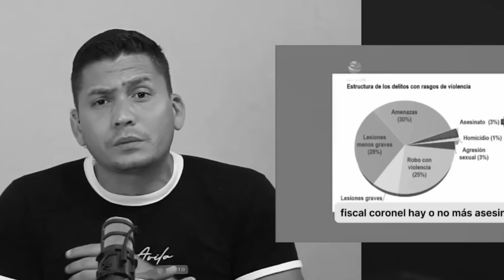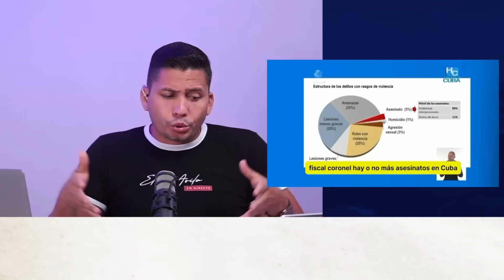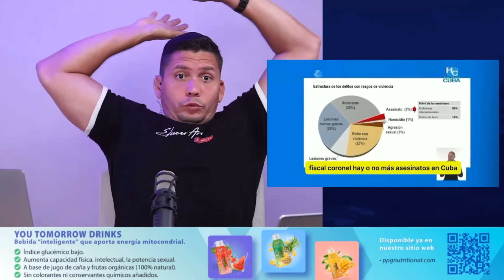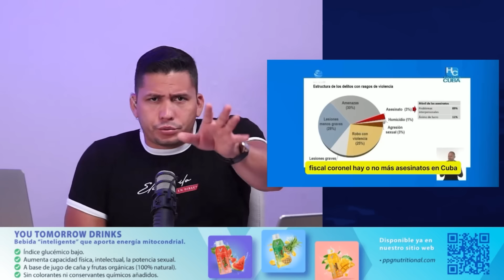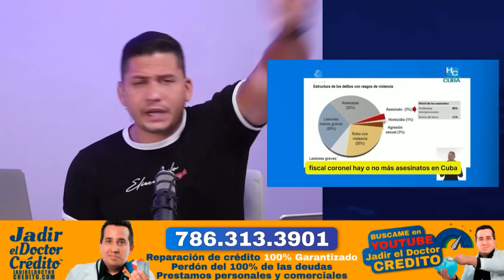La dictadura anuncia quién, cómo y cuándo se comerá pan!! 🥖🤬